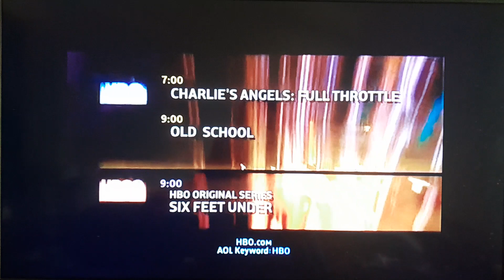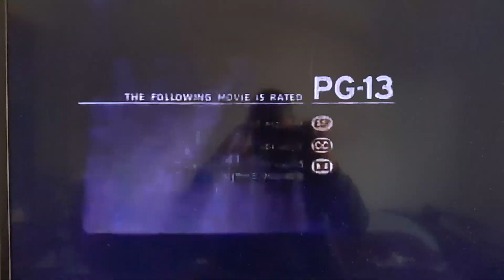Opening To Charlie's Angels: Full Throttle (2003) on HBO Movie Premiere (Sat., 7/10/04) @ 7:00 PM